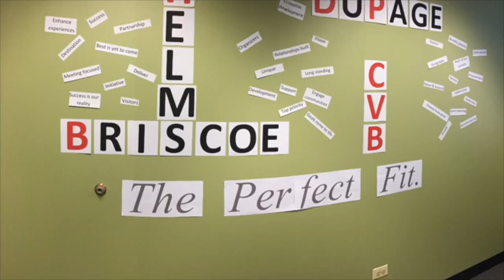HelmsBriscoe + DuPage CVB are the perfect fit!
DuPage CVB is proud to partner with HelmsBrisco!